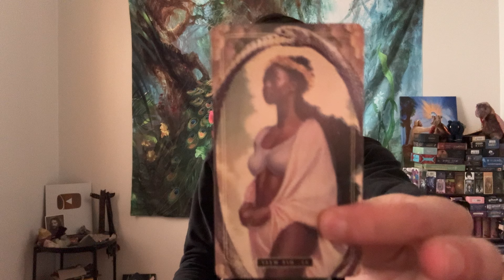Sagittarius ♐️ - This Decision Will Change Everything For Your Sagittarius!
This is a bonus energy check-in for Sagittarius for the rest of January 2024. We will look at your overall energies and see what is surrounding you. This can be in love, relationships, friendships, family, finance, career, personal development, and spiritual development. We will see what the cards have to say.